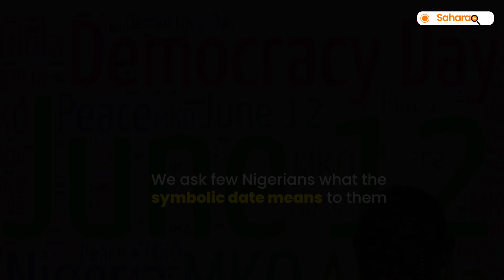Vox Pop: Nigerians Reveal What June 12 - Democracy Day Represents For Them